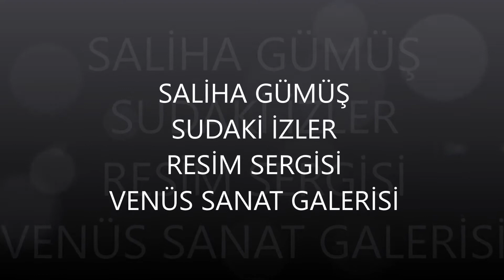SALİHA GÜMÜŞ SUDAKİ İZLER RESİM SERGİSİ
VENUS SANAT GALERİSİ
Selami Şahin _ ÖZLEDİM